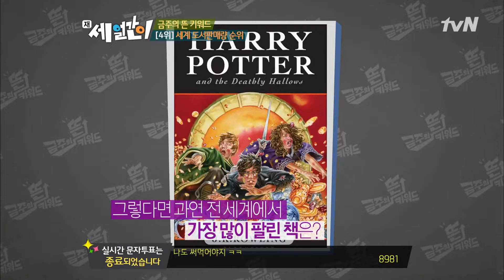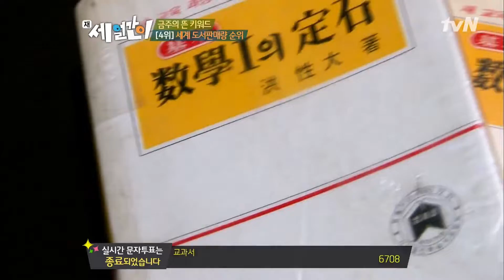세계도서판매량 순위에 수학의 정석이!? 금주의 뜬 키워드 세 얼간이 29화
세 얼간이 29회 금주의 뜬 키워드 세계 도서판매량 순위